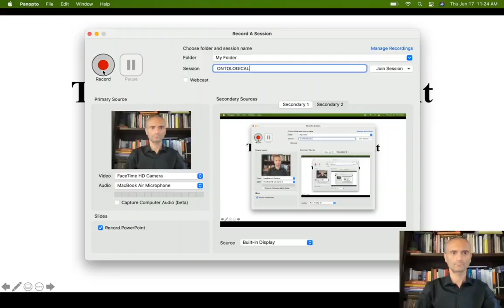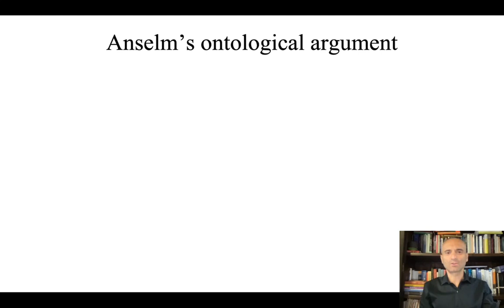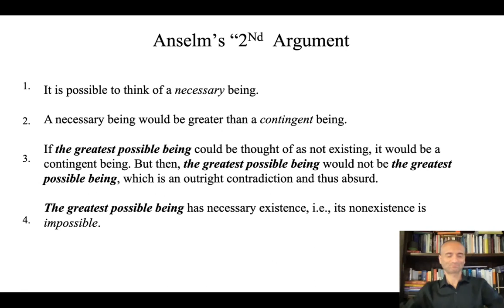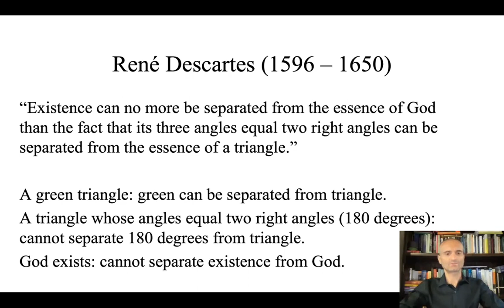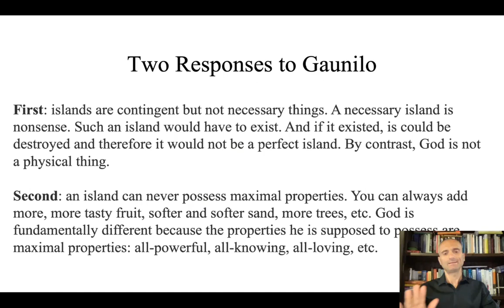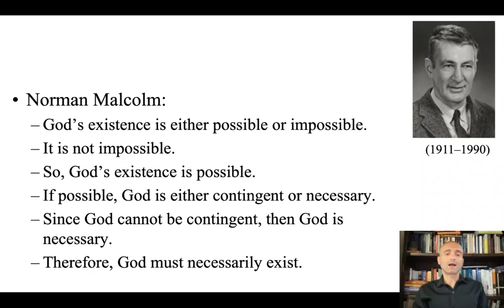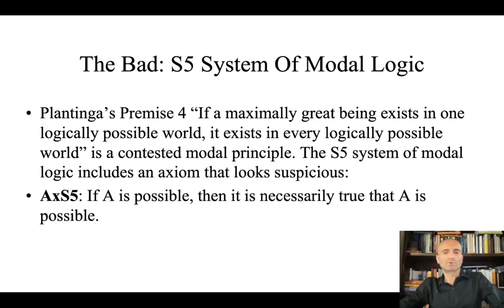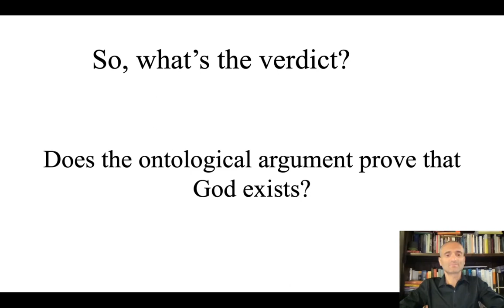ONTOLOGICAL ARGUMENTS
In this lecture, I explain the classical ontological argument. I discuss the versions presented by Anselm, Descartes, Malcolm, and Plantinga.